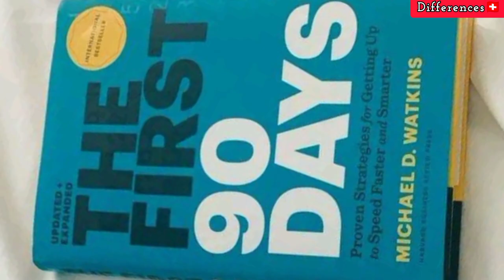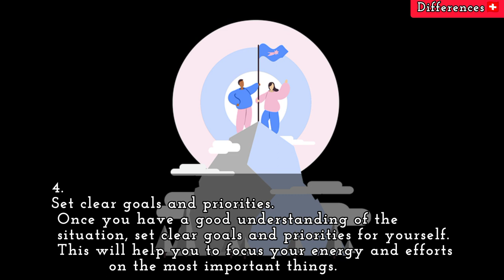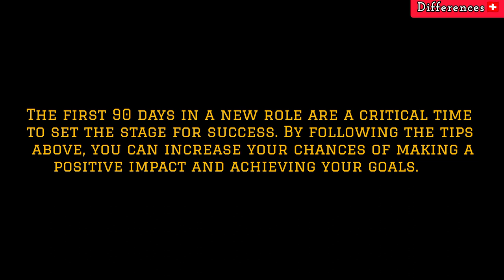7 powerful lessons from the book The First 90 Days by Michael D. Watkins: Differences 🇨🇭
in this video we will explain are 7 powerful lessons from the book The First 90 Days by Michael D. Watkins:
what to do in the first 90 days of new jobs
professor Michael Watkins
Michael Watkins podcast
first day on the job

Here are 7 powerful lessons from the book The First 90 Days by Michael D. Watkins:

1. Hit the ground running. The first 90 days in a new role are critical for setting the tone for your success. Make the most of this time by getting up to speed quickly and demonstrating your value to your team and organization.

2. Assess the situation. Take the time to understand the culture of your new organization, the priorities of your team, and the challenges and opportunities that lie ahead. This will help you to develop a plan for success.

3. Build relationships. Get to know your team members, stakeholders, and other key people in your organization. Building strong relationships will help you to navigate the political landscape and get things done.

4. Set clear goals and priorities. Once you have a good understanding of the situation, set clear goals and priorities for yourself. This will help you to focus your energy and efforts on the most important things.

5. Communicate effectively. Communicate your goals, priorities, and progress to your team members, stakeholders, and other key people. Effective communication will help to keep everyone on the same page and build support for your initiatives.

6. Be visible and accessible. Make an effort to be visible and accessible to your team members. This shows that you are interested in their work and that you are committed to supporting them.

7. Celebrate successes. Take the time to celebrate your successes, both big and small. This will help to boost morale and motivation for you and your team.

The first 90 days in a new role are a critical time to set the stage for success. By following the tips above, you can increase your chances of making a positive impact and achieving your goals.